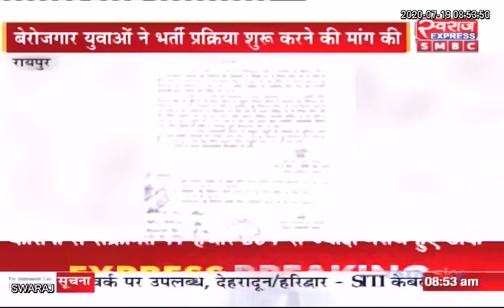Raipur : डिप्लोमा इन एनिमल हसबेंडरी कोर्स के लिये भर्ती कराने को लेकर युवाओं का प्रदर्शन...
Raipur : डिप्लोमा इन एनिमल हसबेंडरी का कोर्स के बेरोजगार युवाओं ने आज अपनी मांगों को लेकर प्रदर्शन किया